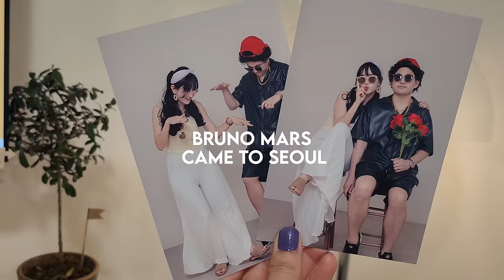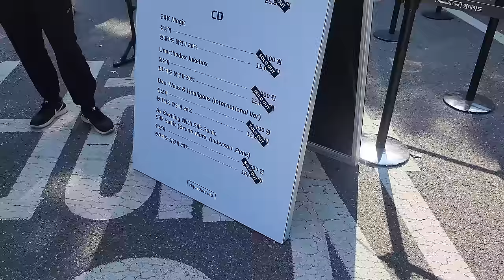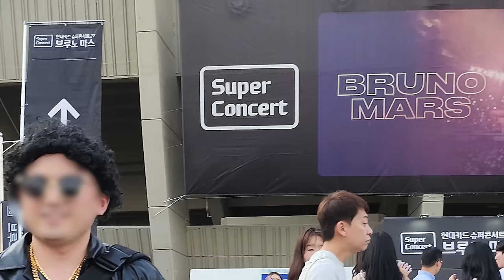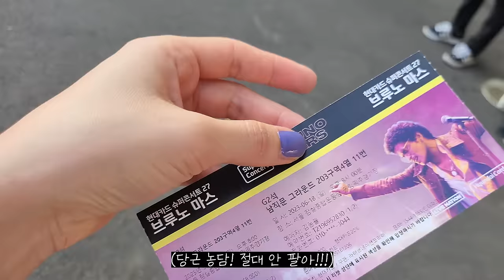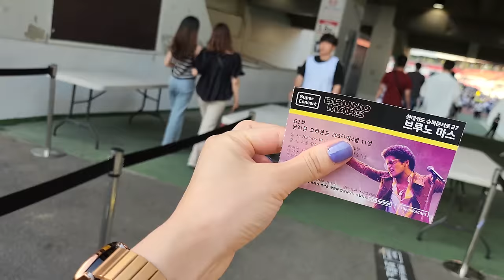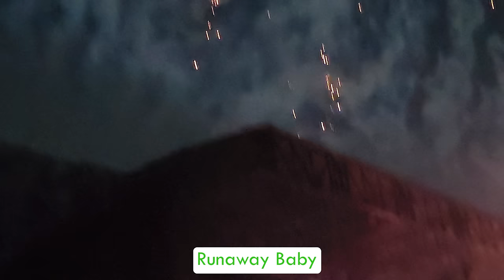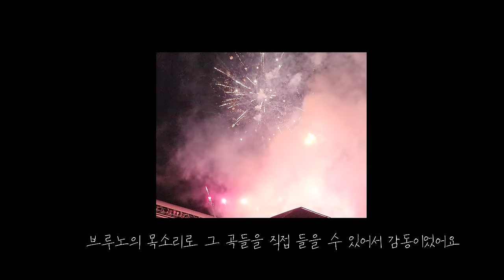브루노 마스 서울 콘서트 풀버전 🕶️📢I Bruno Mars Concert in Seoul Full I 브루노 마스 떼창🧡 I BTS 제니 I 브루노마스 내한 I 브루노마스 한국어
여러분, 제가 브루노 마스 콘서트에 가서 라이브를 듣고 왔습니다. 💜엉엉.. 콘서트 풀영상을 찍어 왔는데 조금이라도 현장감 느껴 보시라고 올려봅니다.

공연날짜: 2023년 6월 18일 (2일차)
공연 순서는 아래 참고해 하셔서 같이 재밌게 즐겨주세요. 감사합니다!

Here I share my Burno Mars 2023 Seoul Concert full version. (6/18/23)

00:00 시작
04:40 연예인 입장(박진영, 선미, RM, 르세라핌, 이수혁, GD, 차주영, 안유진, 신현지, 제니, 로제, 리사)
07:17 24K Magic
10:54 안녕 코리아! Hello Korea (Korean)
11:54 Finesse
15:27 Treasure
20:18 Billionaire
25:02 Calling All My Lovelies
28:36 보고싶어요 I miss you (Korean)
29:31 Wake Up in the Sky
31:20 That's What I Like
35:40 Please Me
38:05 Versace On the Floor
40:42 Be My Baby
41:37 Marry You
48:17 Runaway Baby
56:34 Fuck you
57:30 Young, Wild and Free
58:09 Grenede
1:00:05 Nothin' on You
1:01:02 Leave the Door Open
1:02:35 When I Was Your Man
1:06:59 Locked out of Heaven
1:11:04 Just the Way You Are
1:22:31 Uptown Funk